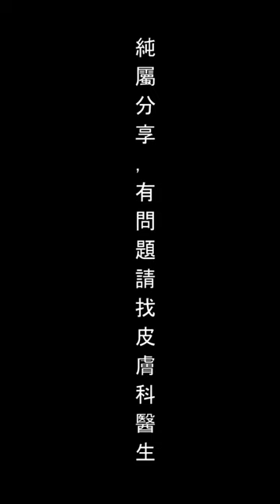大爆痘🤦‍♀️為了治療油肌～吃A酸的心得分享🤍｜小西畫002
吃A酸後..保養品要ㄍㄋㄋ擦爆😳😳

【17直播】小C畫☁🖍